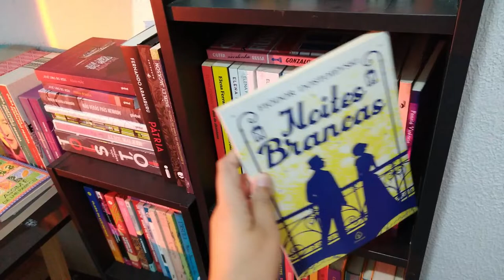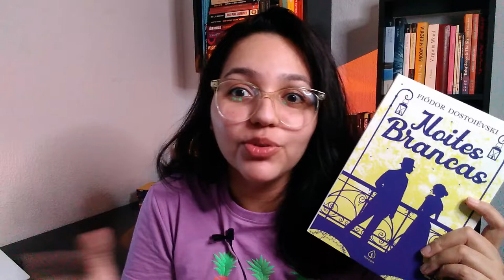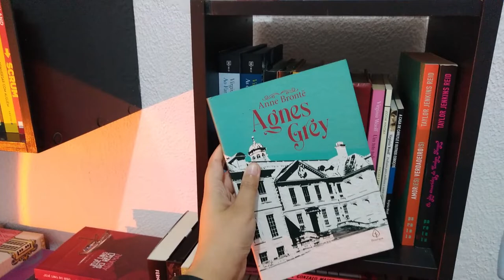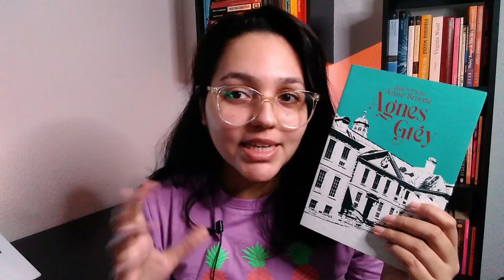5 livros clássicos para leitores iniciantes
Oi gente! No vídeo de hoje indico 5 livros clássicos ideais para leitores iniciantes. São livros de fácil entendimento e super instigantes.
Espero gostem do vídeo💛

Minutagem ⤵
00:00 introdução
00:39 uma história estranha
01:46 uma história romântica
03:19 uma história com crítica social
05:03 uma história focada na protagonista
07:01 uma história com narrador irônico

Nosso canal no Telegram para divulgação de livros em promoção  ⤵

Link para compra de livros na Amazon ⤵

Música ⤵
Café by Lukrembo